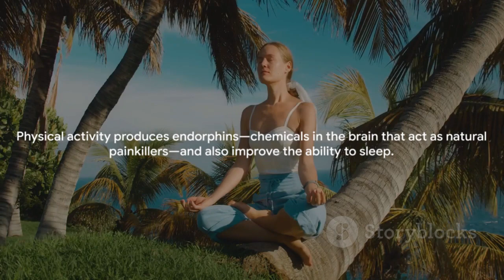Top 10 Stress Free Living Techniques